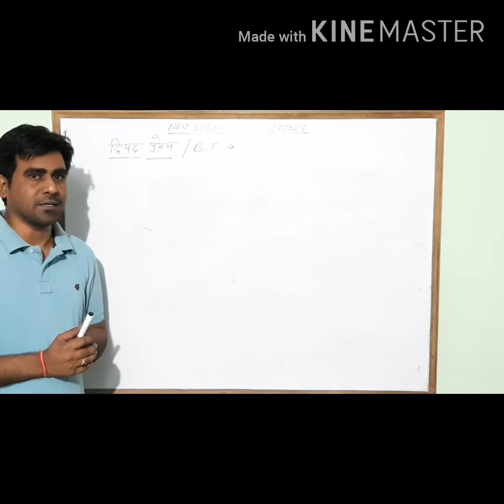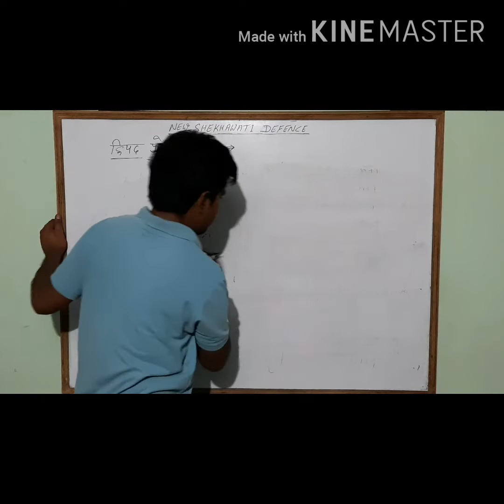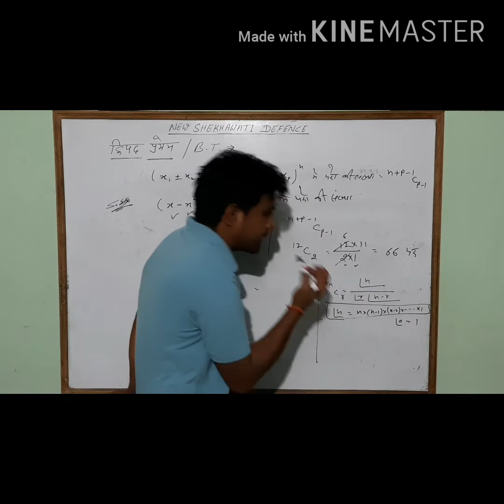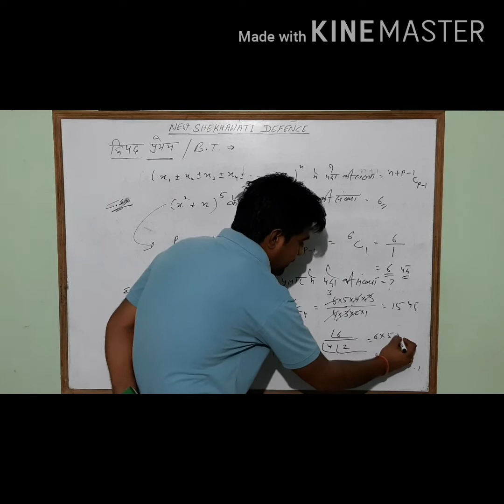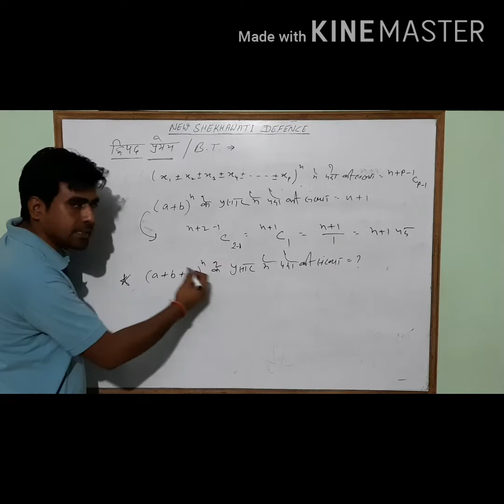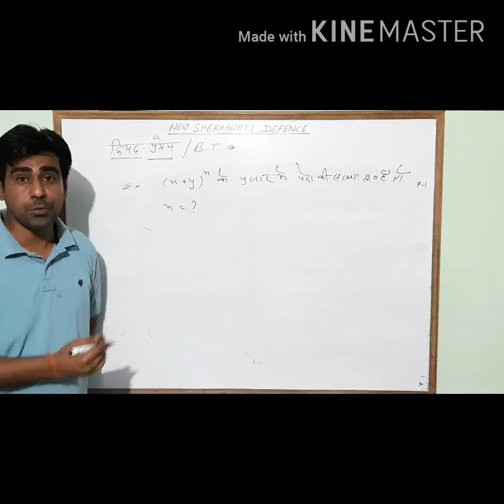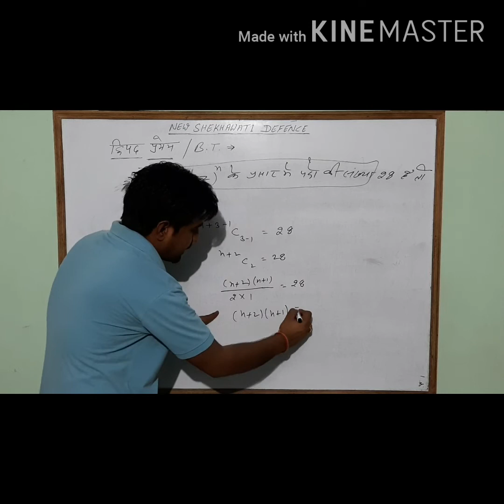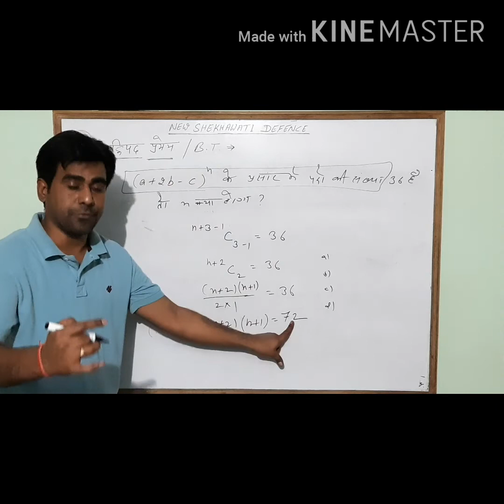Binomial Theorem part-1|| New Shekhawati Defence Academy Chirawa||Jhunjhunu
Only for Navy/Airforce and NDA.